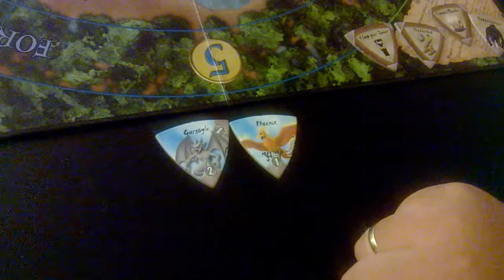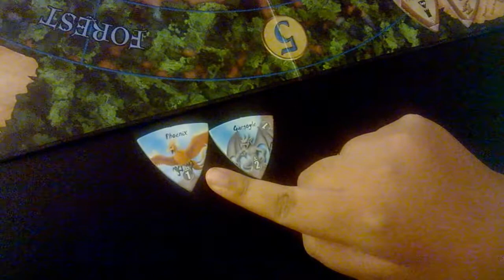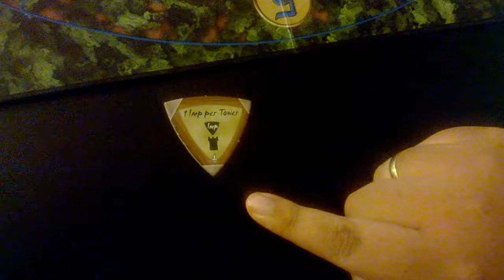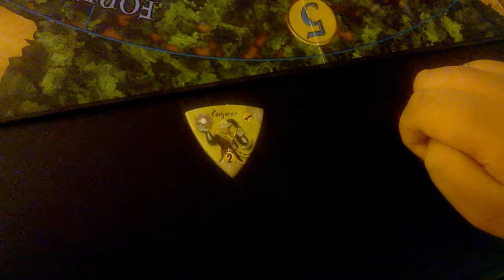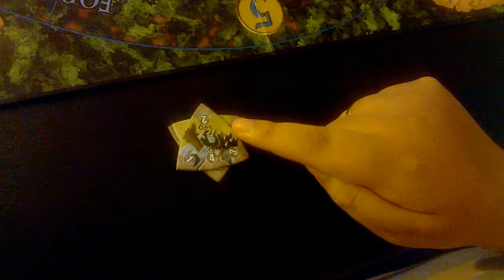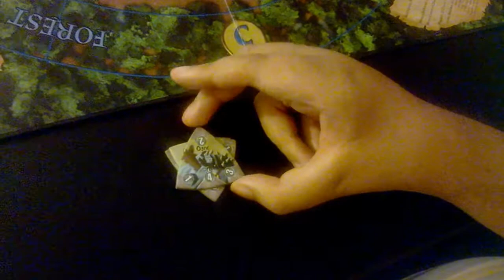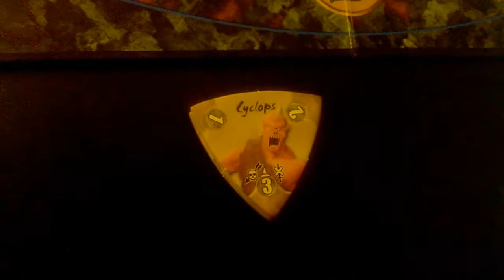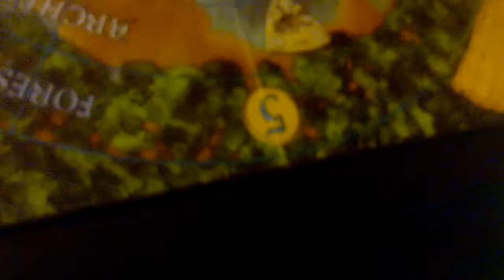Advanced Concepts: The Wizard's Tower - New Monster Tokens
In this video, we discuss all of the new monster tokens. We describe all of the special abilities of the new monsters, specifically going over flying monsters, imps, and all of the remaining monsters and monster effects.

Castle Panic: The Wizard's Tower is designed by Justin De Witt and published by Fireside Games.